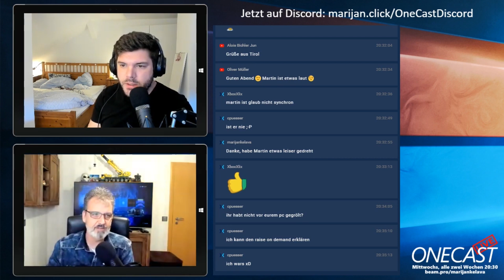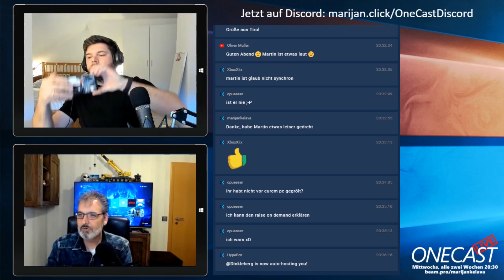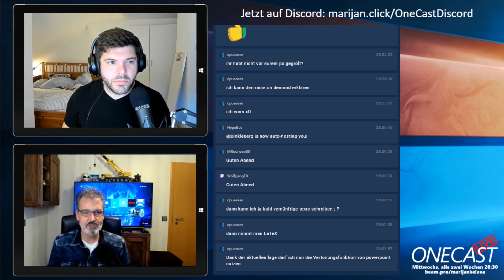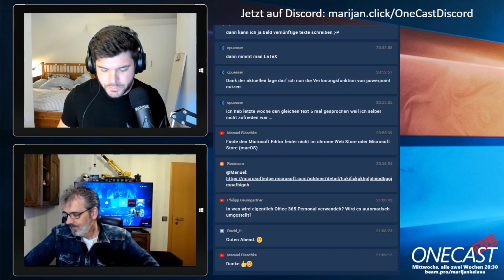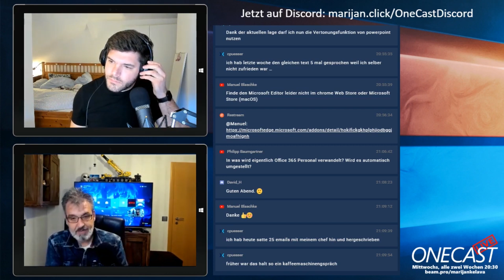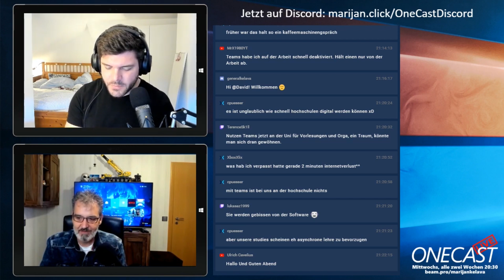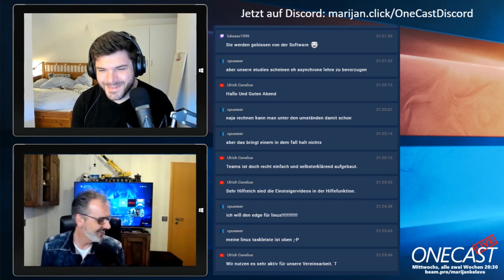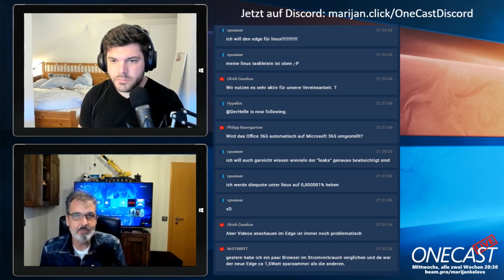OneCast Episode 84 - Microsoft 365 ante Portas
Microsoft 365 für Privatkunden wurde offiziell vorgestellt und startet im April.